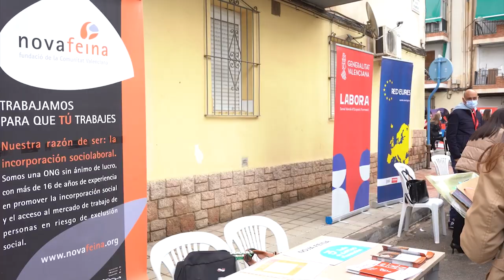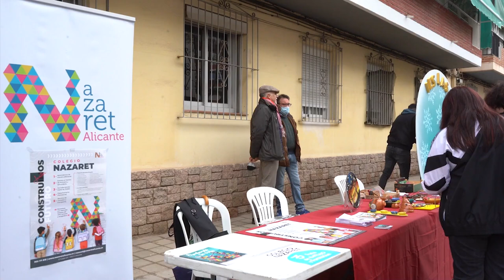Alicante celebra la IV Feria de Empleo y Formación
Este 29 de marzo Alicante celebrará la cuarta Feria de Empleo y Formación Barrios de la Zona Norte, una jornada en la que los alumnos se convertirán en los protagonistas ya que serán ellos quienes informen de las actividades que se realizan en sus centros y quienes realicen talleres y demostraciones de la formación que están recibiendo.